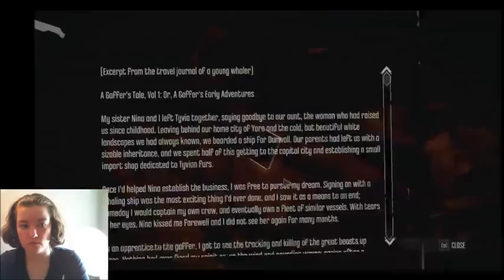P15D191 - Let's Play Dishonored! Part 10 - Martin Rescued!